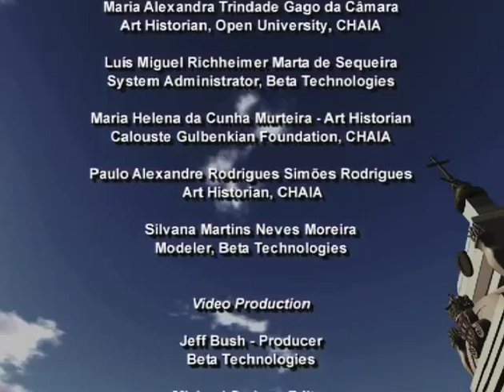LIsbon pre-1755 earthquake in Second Life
Presentation video for the virtual archeology project "City and Spectacle: A Vision of Pre-Earthquake Lisbon", which is implementing a recreation of Lisbon at the eve of the 1755 earthquake.

The technology used is Second Life/OpenSimulator and the research project will allow visitors to be immersed in the virtual environment and participate in interactive historical events with other users across the world, simultaneously and in real time.

This project is part of the "Connecting Cities" framework of the Centre for History of Art and Artistic Research (CHAIA), of the University of Évora.

The team brings together researchers in the area of Art History, specializing in the history of the city, urbanism, architecture and the landscape; specialists in the creation of virtual realities and experts in the application of IT resources to research and the dissemination of history.